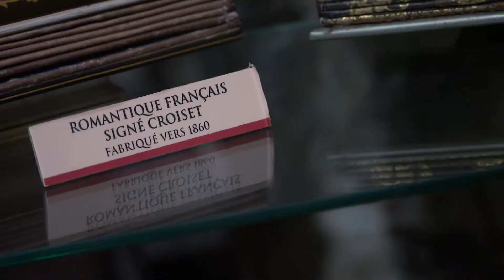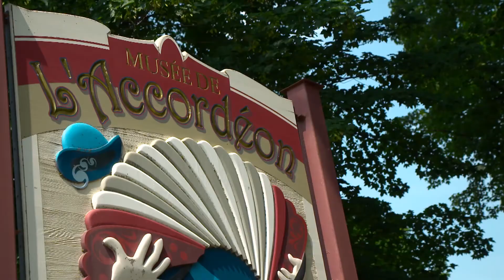Le Musée de l'accordéon de Montmagny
Le Carrefour mondial de l'accordéon de Montmagny permet depuis plus de 30 ans à des festivaliers de vivre de petits concerts intimes d'accordéons avec des artistes de partout dans le monde.

Reportage diffusé à Québec sur demande, l'émission estivale d'ICI Québec animée par Maxime Denis et Sandra Lalancette.